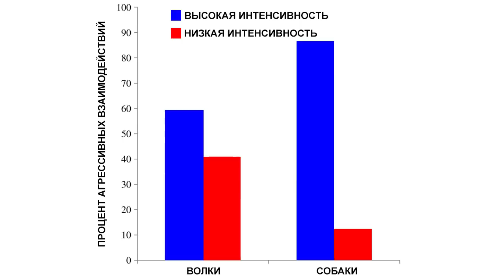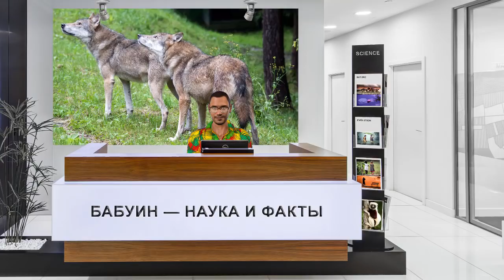Постконфликтное поведение собак и волков. Интересные факты о животных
Социальные виды неизбежно испытывают внутригрупповую конкуренцию. Эти конфликты могут перерасти в агрессию и привести к негативным последствиям, таким как нарушение групповой сплочённости и социальных отношений. Одним из способов справиться с этими негативными последствиями является восстановление отношений после конфликтов, что называют примирением. Если выживание вида зависит от группового сотрудничества, то ожидается, что примирение будет происходить чаще чем у видов, менее зависимых от сотрудничества. Учёные решили исследовать такое поведение у собак и волков. Потому как волки, в значительной степени, зависят от сотрудничества в охоте и размножении, включая опеку над потомством и защиту территорий. А собаки кажутся менее социальными, формируя отношения с другими собаками, при достатке пищи и доступе к самкам. Несмотря на то, что встречаются бродячие собаки, которые участвуют в совместной защите территорий, иногда охоте и воспитании щенков, в основном они являются мусорщиками и демонстрируют гибкую и более беспорядочную систему спаривания, а щенки воспитываются преимущественно матерями. Более ранние исследования показали, что волки имеют тенденции к примирению от 44% до 53%, что относительно велико по сравнению с другими видами. К примеру, гиены продемонстрировали — 16,6%, обыкновенные шимпанзе — 16,3%, бонобо — 35,6%, вороны — 0,16%, обыкновенные игрунки — 31%, тамарины от 24,7% до 48,3% и сурикаты — 0%.
Карты:
Карта: 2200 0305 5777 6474
Дополнительно: 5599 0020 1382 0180